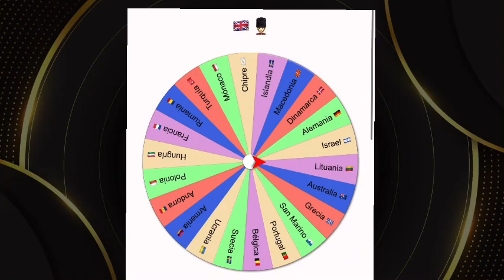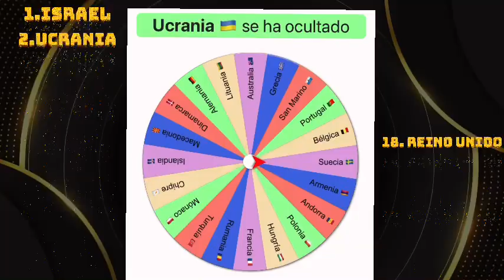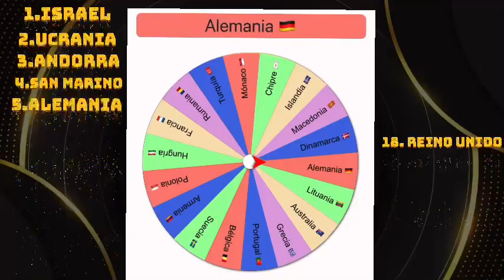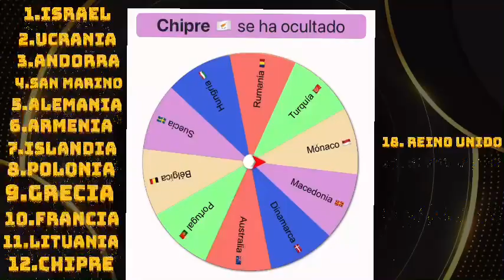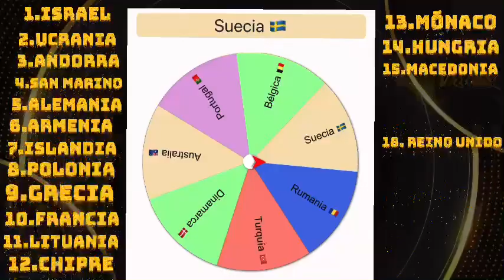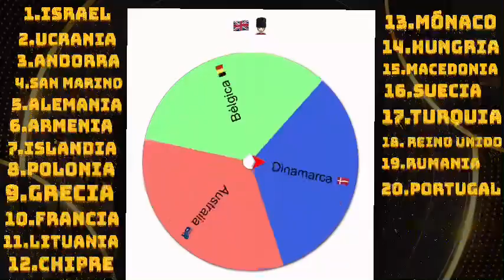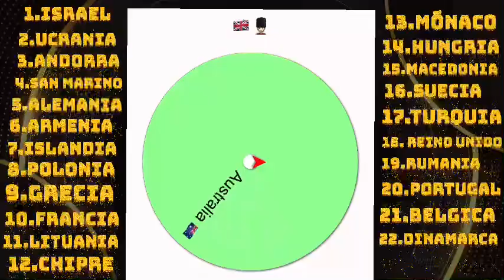Eurosound London 11 🇬🇧 Allocation Draw